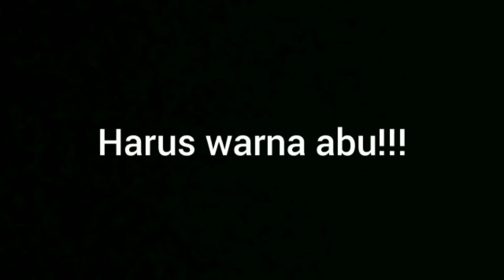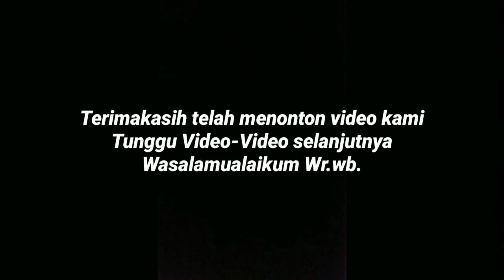prank sok kenal sok dekat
di pidio kali ini saya bikin konten, prank sok kenal sok dekat, prank yang pura pura so kenal sama orang gak di kenal, prank sok kenal sok dekat, selamat menonton ya, prank sok kenal sok dekat